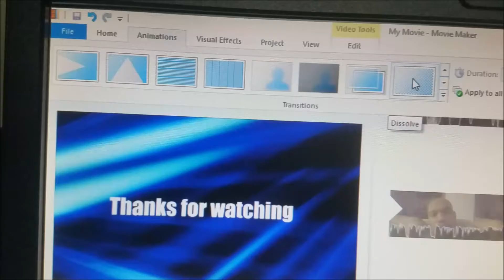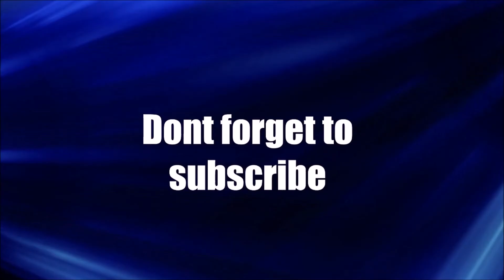I went to wrestling practice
My school had the day off so I want to catch up with some family and friends. I am in search for some black bean pasta but I am having a difficult time.